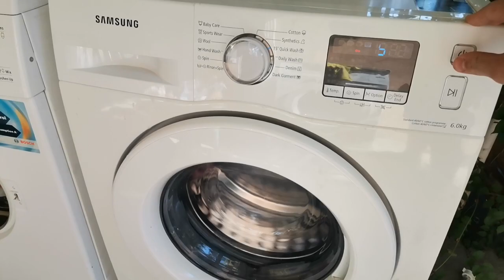Samsung killing part3